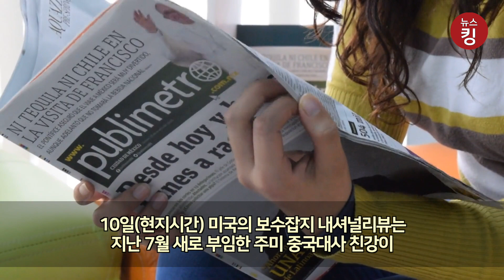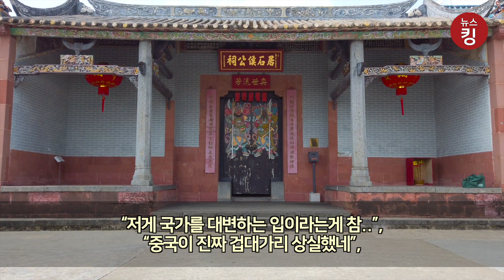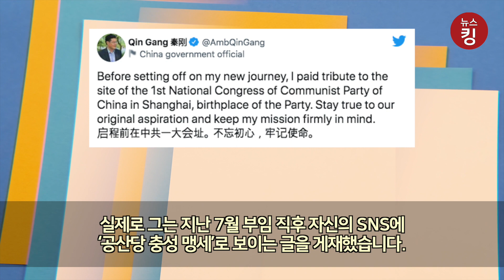주미 중국대사 공식 석상서 “제발 닥쳐라(please shut up)” 발언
신임 주미 중국대사가 미국 인사들과의 외교 석상에서 “닥쳐라”는 발언을 한 것으로 전해져 논란이 되고있습니다.